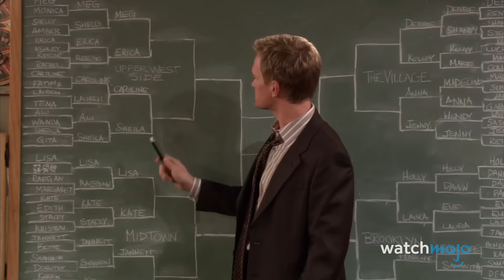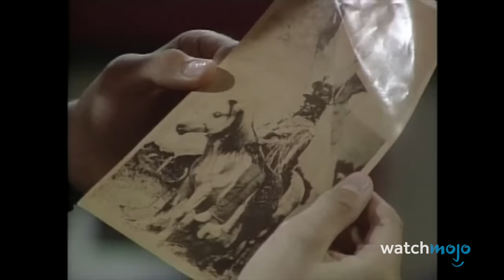Top 20 Sitcom Storylines That Would NEVER Happen Today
Some themes no longer fly in our day and age! For this list, we’ll be looking at infamous moments when funny programs from 2010 or earlier touched on sensitive subjects or mishandled topics that wouldn’t sit well with modern audiences. Our countdown includes moments from “How I Met Your Mother”, “Married... with Children”, “Family Guy” and more! What’s the best non-English speaking sitcom? Let us know below!